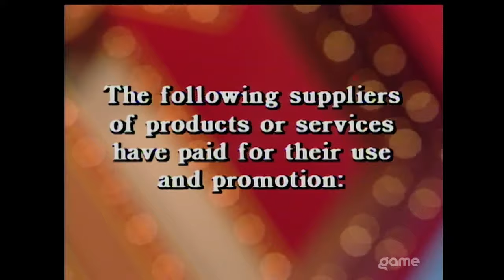$100,000 Pyramid (Clark) - Plugs and Credits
Just a sample recording of a new system. I know it's in 16:9, but I'll work more on it tomorrow.